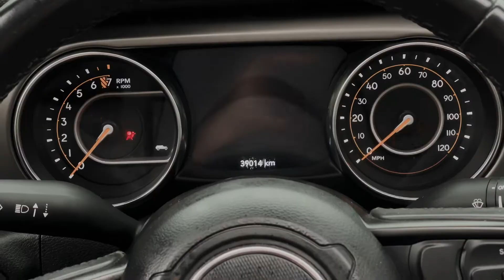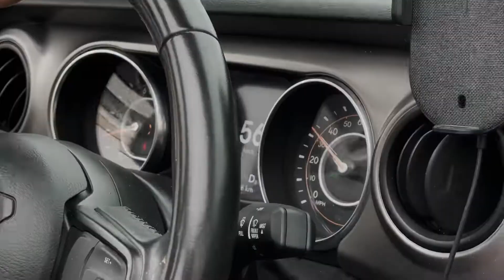Jeep Wrangler Sport | Salalah Oman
Drive: Muhammad Burhan
Ride: Jeep Wrangler Sport
🎥: Iphone 12 Pro Max